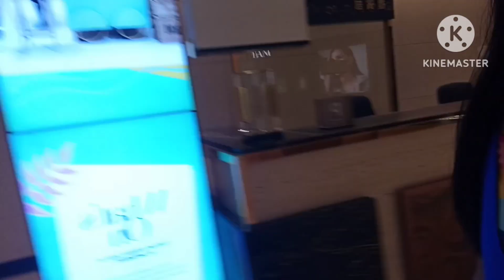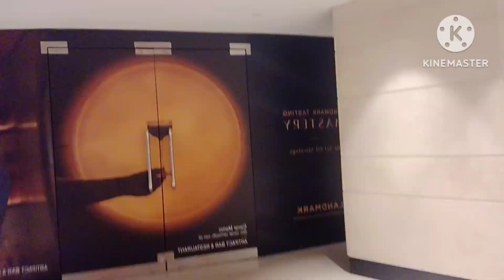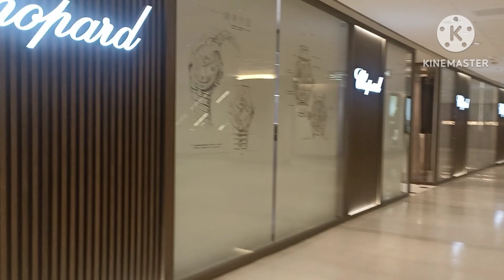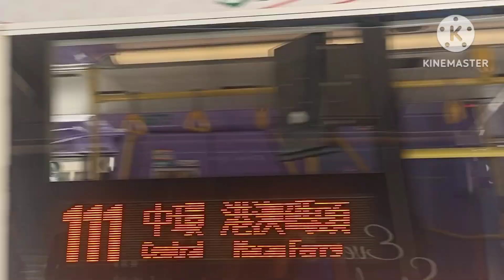ROAMING AROUND LANDMARK PRINCESS BUILDING CENTRAL HK